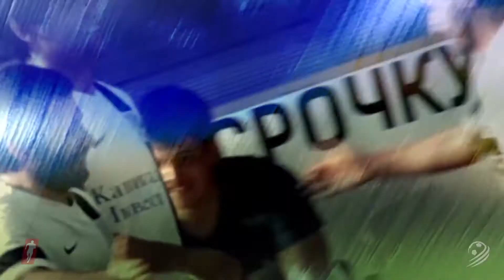ПРЕССИНГ - КИЗ ДД. Обзор матча 9-го тура Премьер-лиги 2016/17